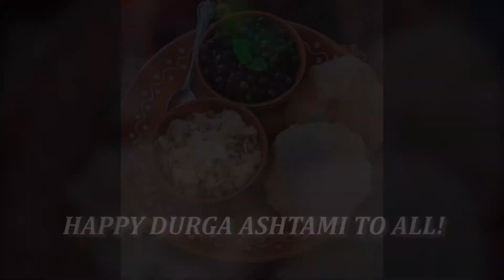Sooji Ka Halwa - Ashtami Parshad | Navratri special Sooji halwa| Tips to make the moist sooji halwa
Sooji ka halwa for Navratri prasad. Quick and easy Sooji Halwa is a traditional Indian slow-cooked sweet semolina pudding that comes together in 20 minutes. This sheera recipe is prepared with just six essential ingredients! Ashtami ka prasad sooji halwa. To make the perfect suji halwa follow the recipe link for step-by-step instructions and an ingredient list.